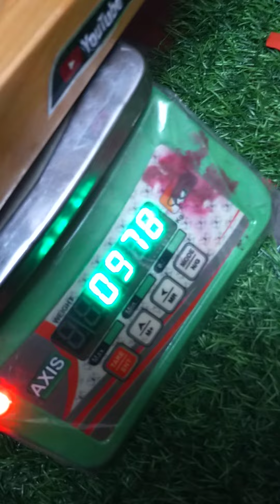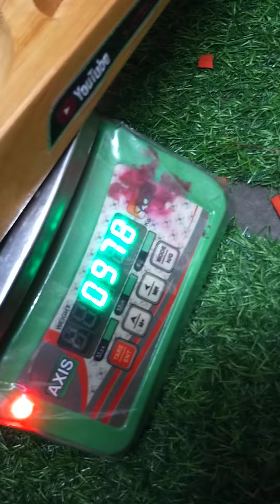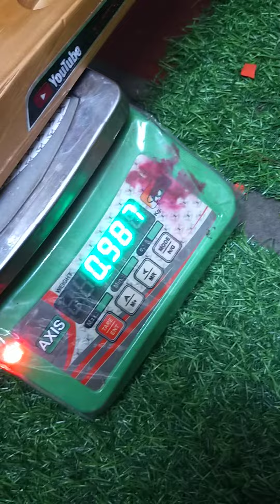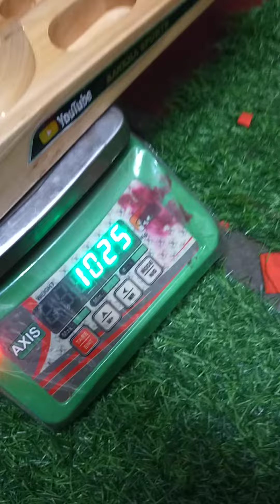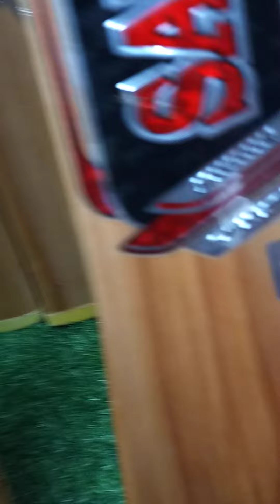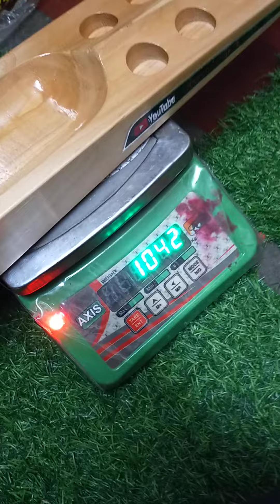SANKHA Sports Player Edition Cricket Bat | New Stock Arrived | Order Now 9547141097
VIS Cricket - A complete house of tennis cricket bat
We offer :-
👉 Cash On Delivery (200 Rs Delivery Charge Applicable)
👉 Bats selected by Whatsapp Video Call 📸
👉 Free Delivery On Prepaid Orders